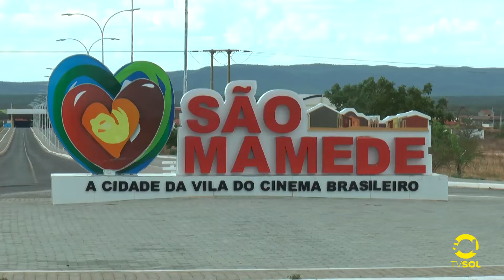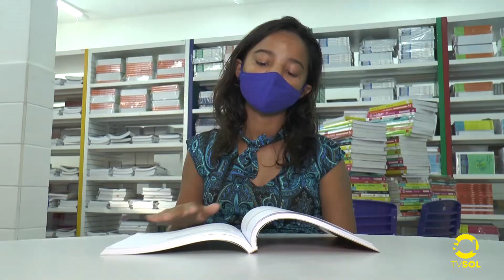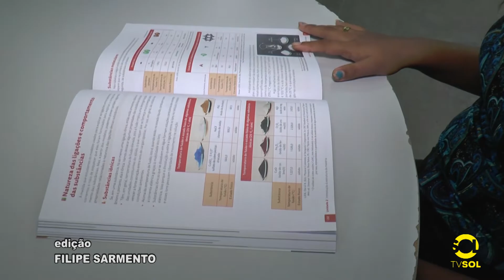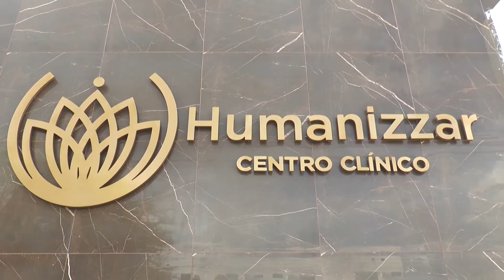FRUTO DA EDUCAÇÃO PÚBLICA!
Alunos de escola do Governo do Estado são destaques em São Mamede e região